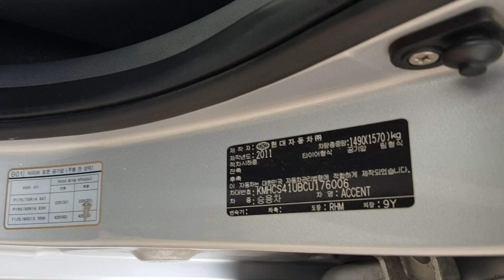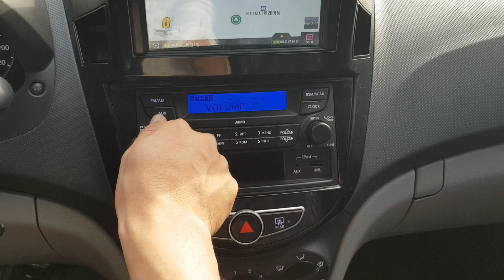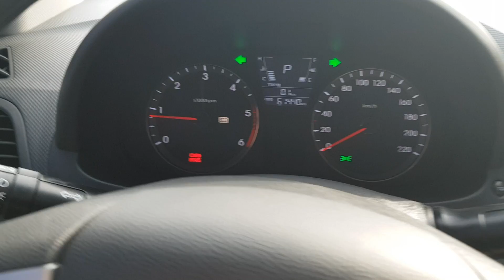[THE PEAK TRADING] ACCENT CU176006